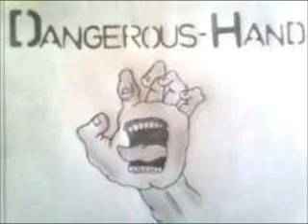Sketches by Sunil Singh Rawat, Sixth Album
The sixth album "Sketches" from Sunil Singh Rawat. Music is "Public Domain", an Jazz Anthology as presented on the following